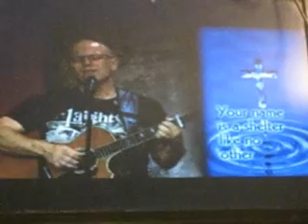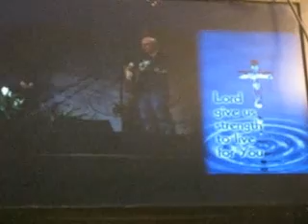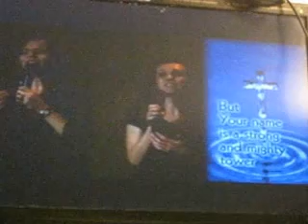Saddleback Church 2009 Appologetics Conference worship - No. 5